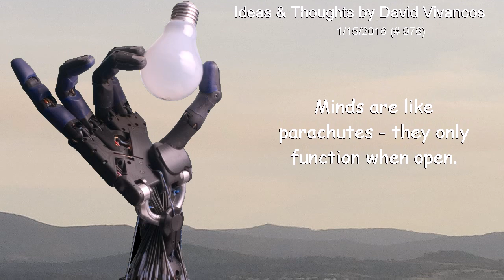Minds are like parachutes - they only function when open. [January 15th 2016]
"Minds are like parachutes - they only function when open."